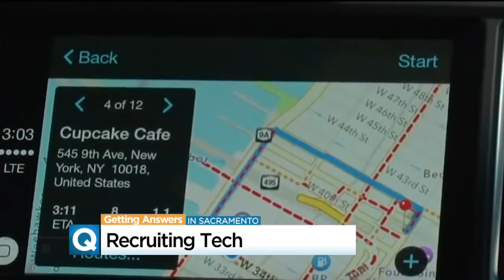Sacramento Preparing Welcome Mat For San Francisco Tech Company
Officials aren't willing to reveal the company's name yet, but CBS13 sat down with the CEO charged with leading this venture.